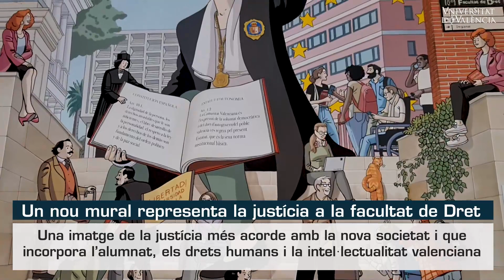Un mural reinterpreta i humanitza la justícia a la facultat de Dret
El Premi Nacional de Còmic Paco Roca juntament amb Martín Forés incorporen Manuel Broseta, Carmen Alborch, Vicente Blasco Ibáñez i l’alumnat en un mural al vestíbul de la facultat de Dret per perfilar una imatge de la justícia més concorde amb la nova societat.